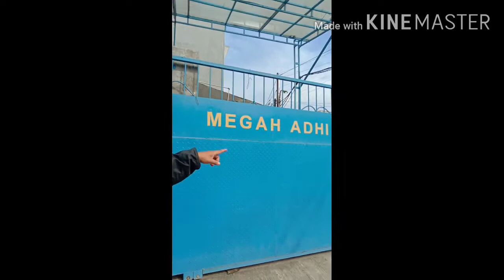pengiriman daihatsu gran max pu 1.5 ac. ps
pengiriman mbil daihatsu gran max pu 1.5 ac.ps

kepada pak Marcho pemilik . PT. Megah Adhi Karya
terimakasi telah percaya untuk pembelianya
unit oprasionalnya sama rizky anak soleh pak

untu sahabat yg lagi cari unit dp ceper boleh hubungin rizky : 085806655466